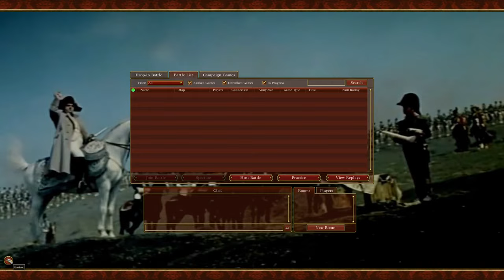NTW 3 LiveStream Multiplayer! Kingston's Epic Battles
Hello! We are back with more Pvp NTW3 battles! The lobbies may have delays but the wait is always worth it! Join me as we play customs and corp battles on all sorts of maps!

Discord for new/veteran players in NTW 3!